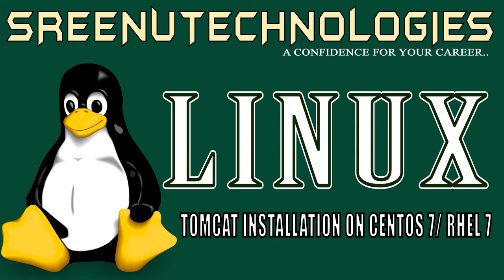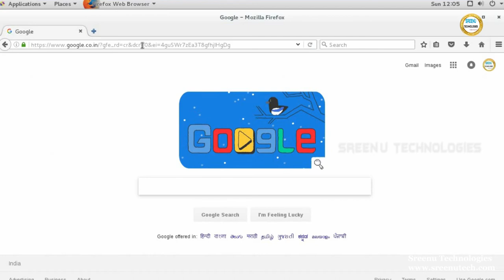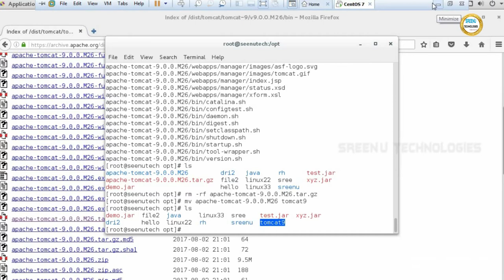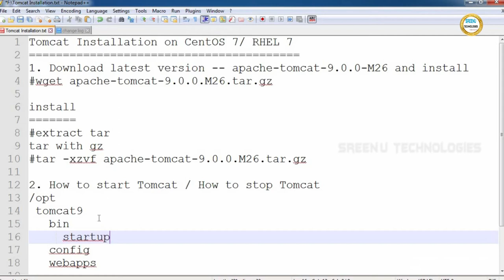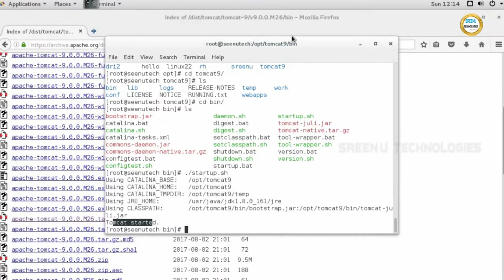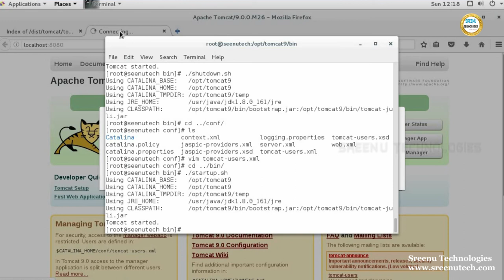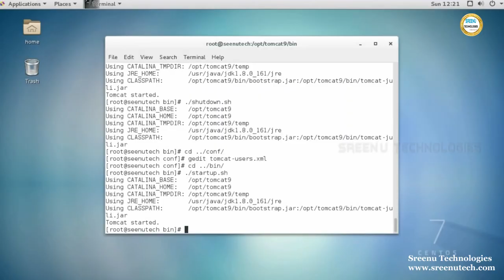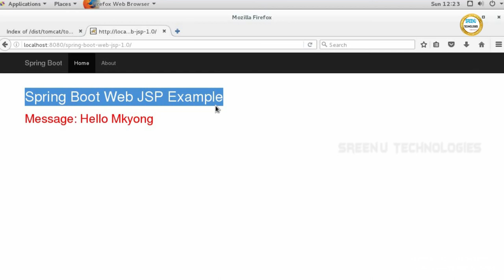Tomcat Installation on CentOS 7/ RHEL 7.....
1. JAVA REATIME PROJECT

2.  REALTIME PROJECT PROJECT ON UI TECHNOLOGIES LIKE JAVASCRIPT,ANGULAR JS,NODE JS,BOOTSTRAP,CSS3,HTML5

3.  REALTIME TOOLS :
         1. SVN
         2. GIT
         3. MAVEN
         4. LOG4J
         5. JUNIT,MOCKITO,POWERMOKCITO
         6. Jenkins
         7. JIRA
         8. Java Debugging
         9. Code Quality Tools
        10. Putty and Winscp

4. WebServices :
           1. SOAP Based WebService
           2. REST Based WebService
           3. Micro Services
          4.  WebService Security

5. Spring Framework
            1. Spring IOC
            2. Spring MVC
            3. Spring DAO,ORM
            4. Spring Batch
            5. Spring Boot

6. RPA
      1. Blue Prisam
      2. UI Path

7.  Hadoop

8. Data Sceince